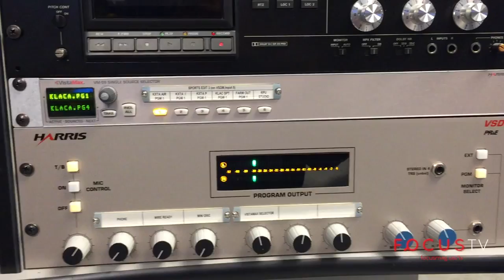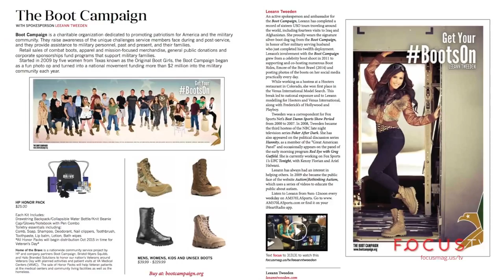Focus TV | Leeanne Tweeden and Boot Campaign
Interview with model and radio host Leeann Tweeden, spokesperson for Boot Campaign, which supports military personnel.